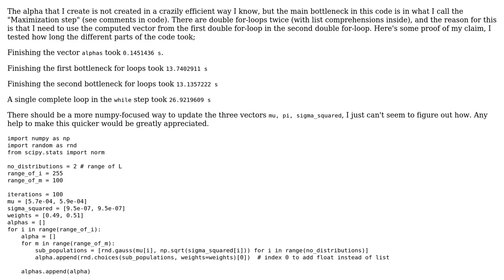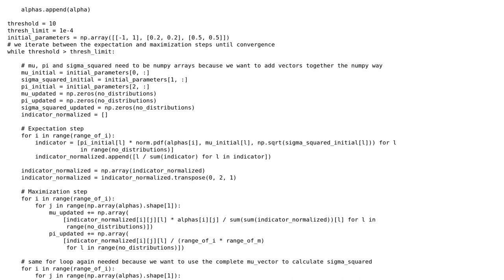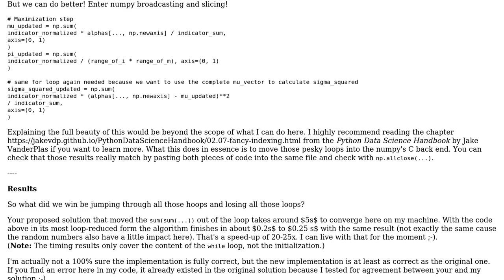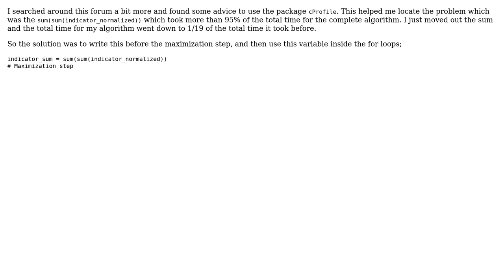Code Review: Performance issues with double for loops, EM-algorithm (2 Solutions!!)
Code Review: Performance issues with double for loops, EM-algorithm

With thanks & praise to God, and with thanks to the many people who have made this project possible! You are responsible for your own actions.